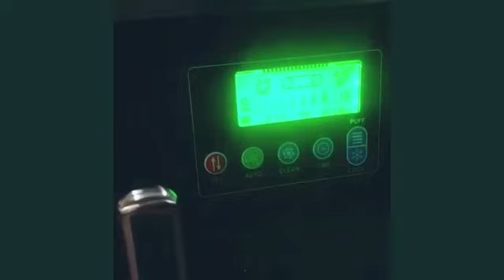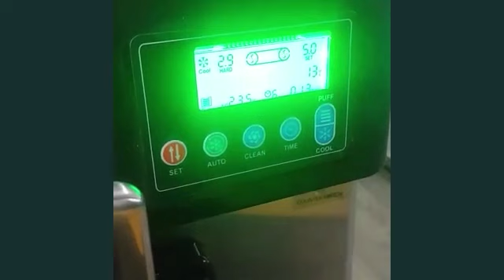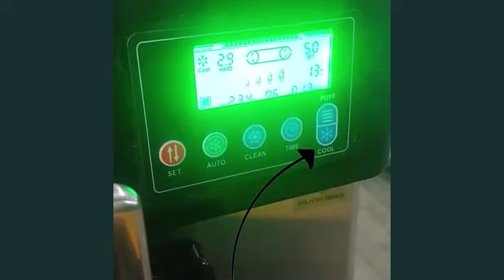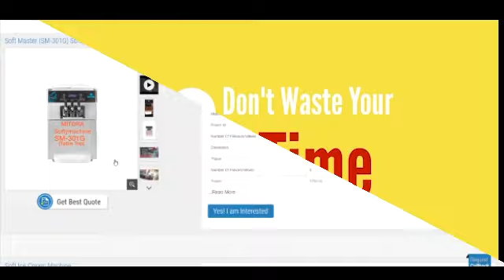Softy ice cream low investment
Icecream making macho